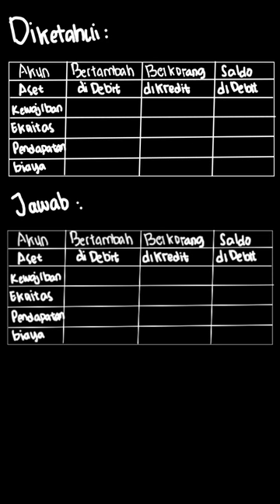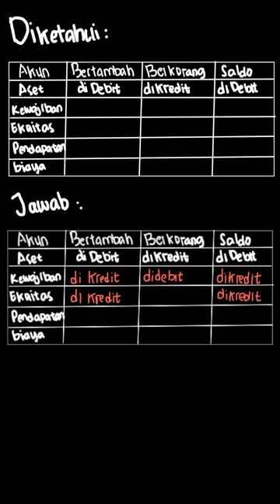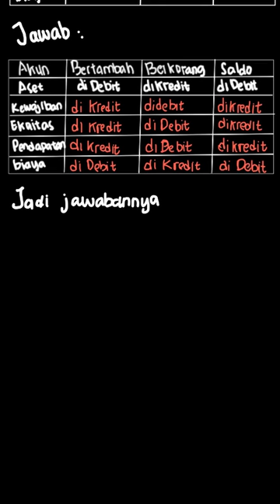Amati dan isilah dengan benar tabel beriku... | Ekonomi Kelompo | Kelas 12 | 2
✅ Dalam video ini kita akan membahas: Amati dan isilah dengan benar tabel berikut ini.
Tema:
Kelas: 12
Mata Pelajaran: Ekonomi
Bab: 2
Buku: Ekonomi Kelompok Peminatan Ilmu Pengetahuan Sosial untuk SMA/MA kelas XII

👉 Buku yang telah tersedia:
{PLAYLIST_LINK}
Di mana kamu dapat menemukan kami?